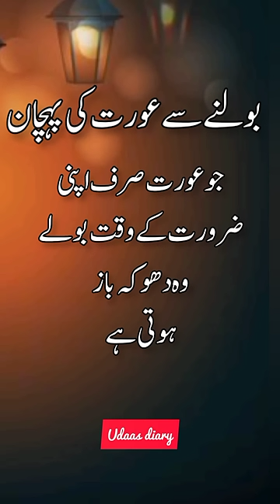Bolnay sy aurat ki pechan || aurat quotes || urdu quotes || quotes on life || udaas diary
hindi quotes,
best hindi quotes,
relationship quotes,

 Artist Voice & Editors : Maha Shah
Back Music : Sad Tune
Label : Udaas Diary
Uploaded By : Udaas Diary
Note : All copyright are reserved by Magic Words Studio, So don,t re-upload.If anyone try to use our content when they will face strike. udaasdiary DoFourThings 4Things AboutMoney MotivationalQuotes AmazingQuotes QuotesInUrdu Inspirational Motivational Quotes UrduQuotes * * *